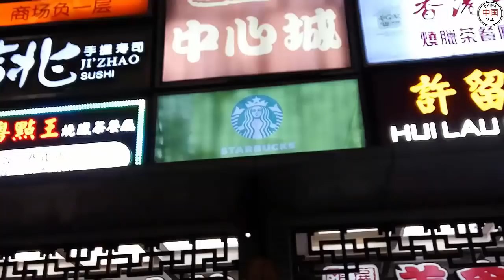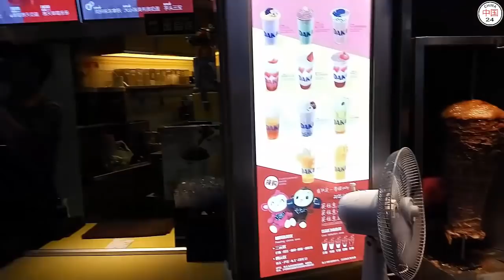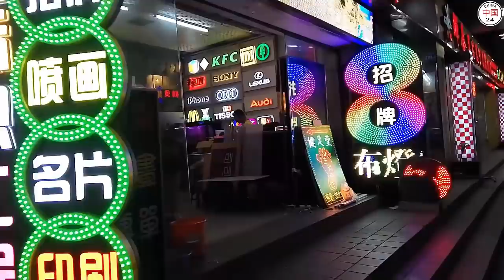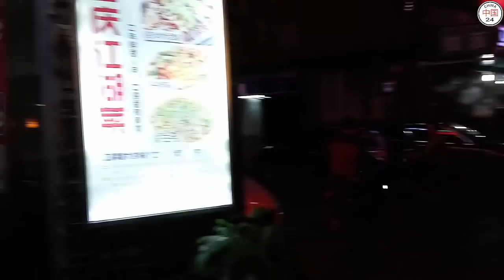Shenzhen 2018 - walk around the city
support In 1978 Shenzhen was the small Chinese village, now Shenzhen is very modern city with population around 13 milion people.